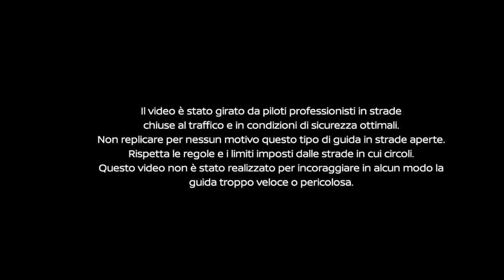The Nightcall - Official TIRE SLYER movie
New video made for the TIRE SLAYER crew for the new official Facebook page launching.

produced, written and directed by J/R media team.